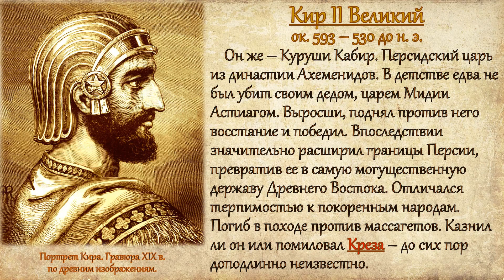Крез Лидийский. Богатые тоже плачут. (рус.) Исторические личности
Подключайтесь к медиасети Yoola и получайте помощь в развитии своего канала и его защиту "Богат, как Крез" - многие слышали этот афоризм. А ведь этот царь Лидии действительно сам стал синонимом богатства. Правда, легенда говорит, что оно не принесло ему счастья. Она же связывает его имя с именами одного из семи великих мудрецов Солоном и правителем персидской империи Киром II Великим, а также с таинственным пророчеством Пифии Дельфийского Оракула. Можно использовать как дополнительный материал по истории древнего мира.

И. А. Алейников, преподаватель истории и права Кропивницкого экономико-правового лицея "Сучасник" (НВК №34.). В видео использованы материалы из книги В. Бутромеева "Всемирная история в лицах", начитанные Е. Серовым. Музыка от